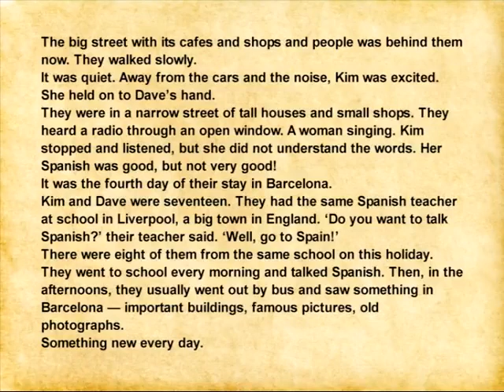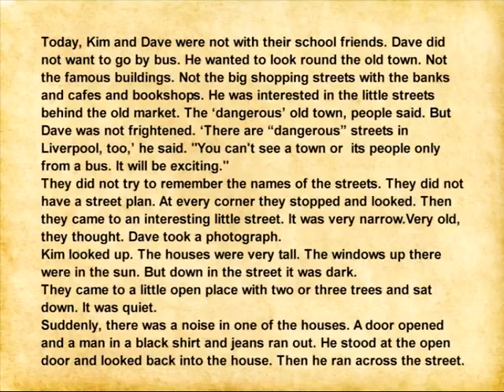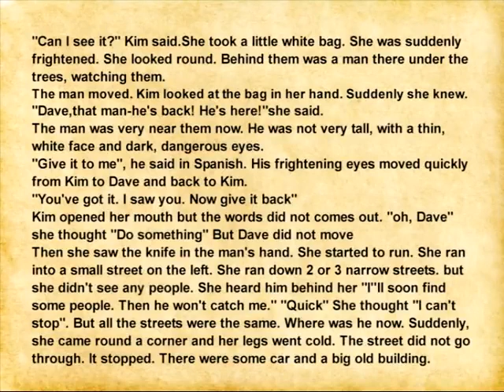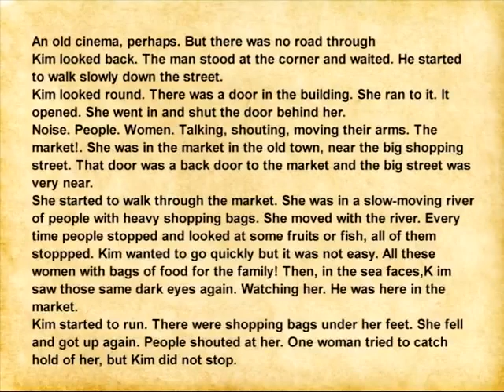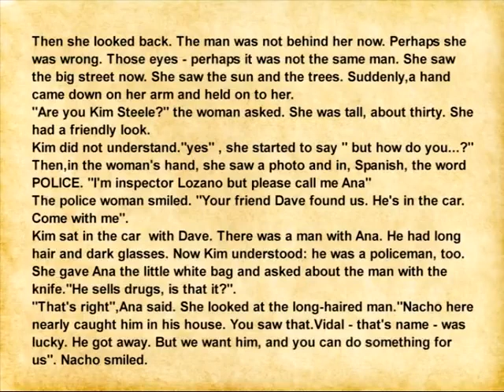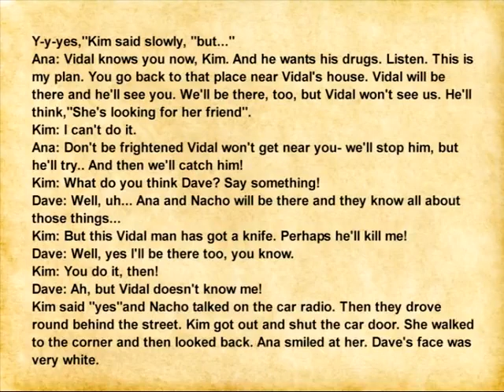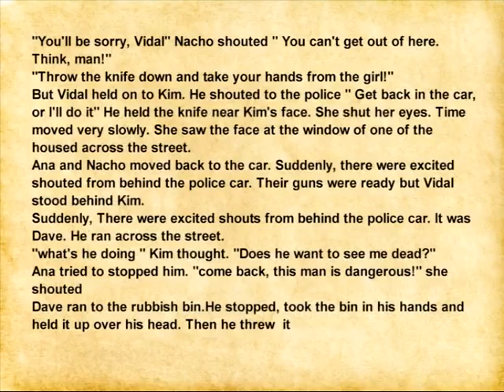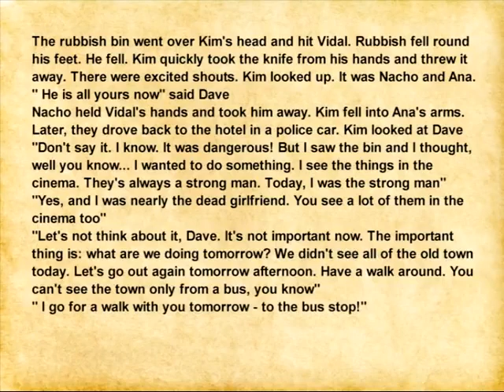Run for your life_Graded reader level 1